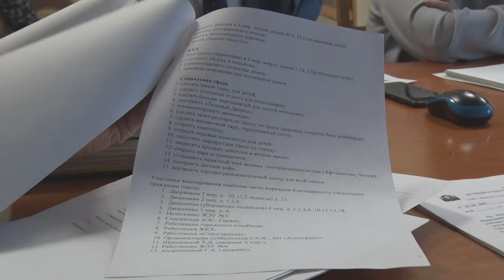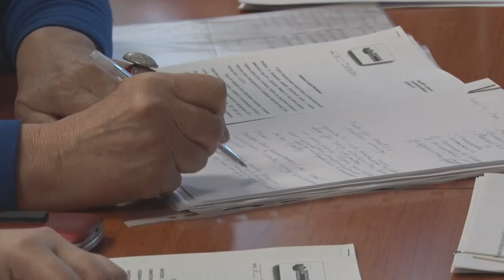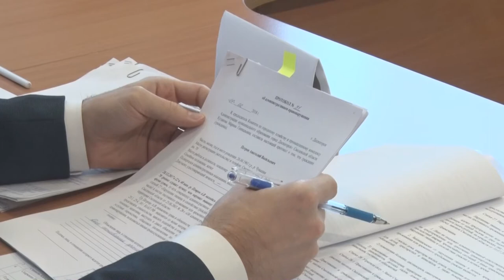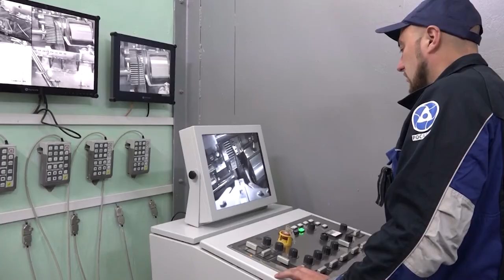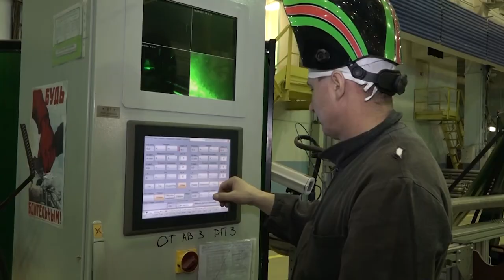Десна-ТВ: День за днём от 01.03.2018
В выпуске:
- расширенное заседание Общественного совета;
- очередное заседание административной комиссии;
- выставка–ярмарка «Подарки для любимых»;
- закрытые города получили статус ТОСЭР.